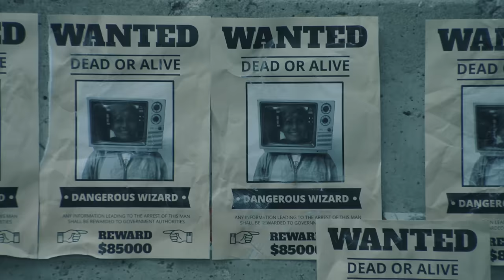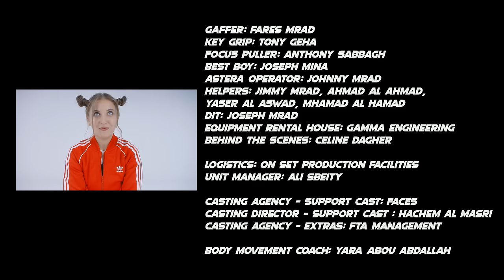90's Kid - Yamane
Lyrics & Music: Yamane
Music Production, Mixing & Mastering: Zef

Directed by Elie Fahed
Production House: Blue Star Films
Producer: Mohamad Sammak
Director of Photography: Amin Shamsedine
Artist Management: Sarah Keyrouz

Lyrics:

High-Speed Internet
Mostly friends I’ve never met
I get sunlight from supplements
Never thought that’s where I’d end

I miss how I used to feel
When Netflix was cable TV
We got our news from magazines
Boy, Y2K was a bad idea!
Now I’m defined
By my screen time
It’s a real crime, yeah
I would be fine
If only I could rewind

To the 90’s hits , na na na
And the 90’s fits, na na na
Oh, the 90’s glitz, na na na
What a 90’s bliss! To get the 90’s wits, na na na
Gotta have the 90’s twist, na na na
How’d we call it quits? Na na na
Guess I never did
Cause I’ll always be a 90’s
Ki-i-i-i-idKi-i-i-i-idKi-i-i-i-id
Hey! Hey! I’m a 90’s
Ki-i-i-i-idKi-i-i-i-idKi-i-i-i-id

Full collection of troll dolls
I’m writing in my diary
While watching “Punk’d” on MTV
Overalls and low-waist jeans
Trouble-less and full of dreams
“One day we’ll be celebrities
We’ll Pump It like the Black Eyed Peas” yeah!

Now my dreams died
And my real life
Keeps declinin’

No emoji, just Tamagotchi
Pokemon cards in the playground, and no cheat!
Turnin’ cassettes with a pencil, it’s OG
Rollerblading with our homies

I don’t twerk, but I Macarena
and I go crazy on Aguilera
Droppin’ moves in my Adi trainers
With my fanny pack and Bandana, yeah!

Now it’s your turn to rediscover
Relive your journey
So won’t you sit back
And just try to remember…

All the 90’s hits , na na na
What a 90’s bliss!
To get the 90’s wits, na na na
Ki-i-i-i-idKi-i-i-i-idKi-i-i-i-id
Ki-i-i-i-idKi-i-i-i-idKi-i-i-i-id
Hey! Hey!
I’m a 90’s kid